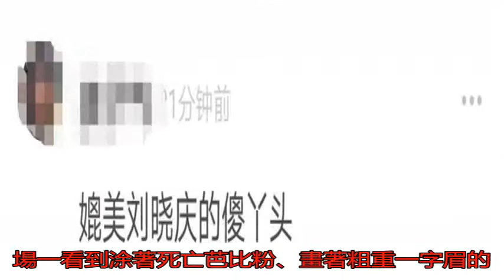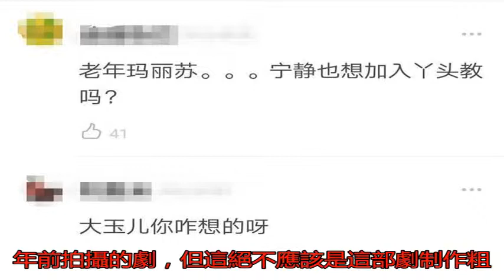開年第一雷劇 寧靜跟張睿談“侄嬸戀”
相信大家或多或少都有...